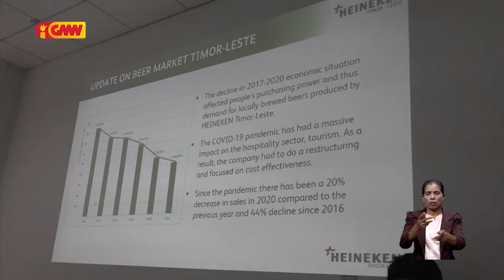(PR) Ramos Horta husu Governu atu bandu importasaun Serveza